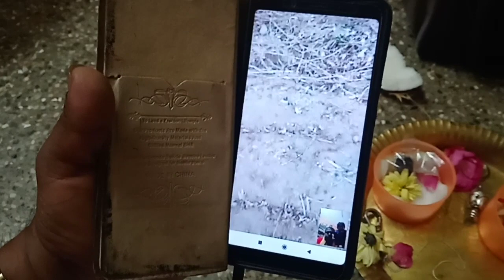[1206] How to do online water point i.e ALREADY CHECKED point taking 2nd opinion 9342278897